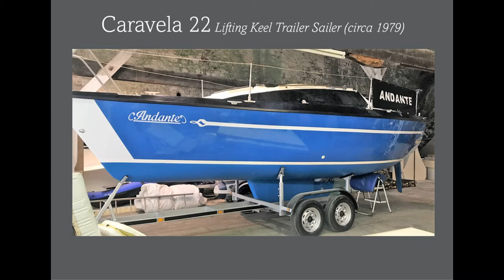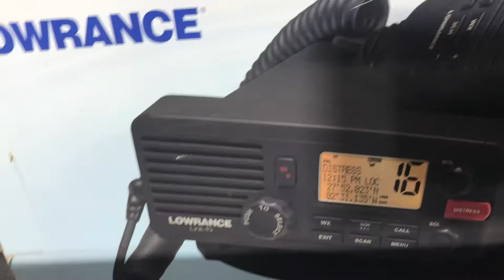Caravella 22 - Lifting Keel Trailer Sailer For Sale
The Caravela 22, designed by Leo da Costa is a small racing yacht with the potential for family cruising. Andante has received a professional refurbishment from hull, engine and interior. Her road trailer has also been overhauled. She is shiny, shiny and in mint condition, ready to drive or sail away! She will be ideal for a family starting out on their sailing journey, or a dinghy sailor ready to move up to a larger vessel. Great fun around the cans too! Her lifting keel offers the opportunity to navigate shallow waters. In turn key condition. UK delivery available. A trailer sailer in this condition, doesn't come around that often. Look sharp!